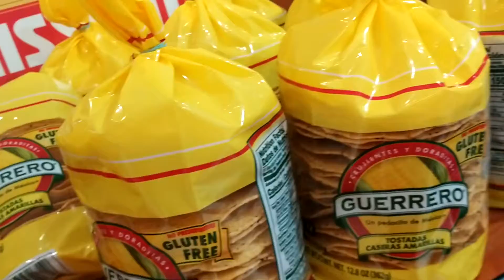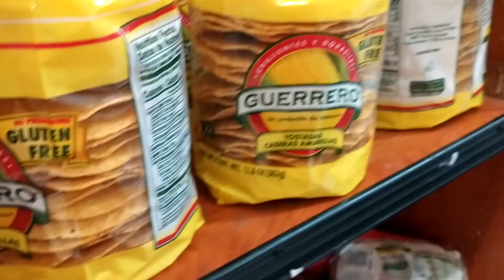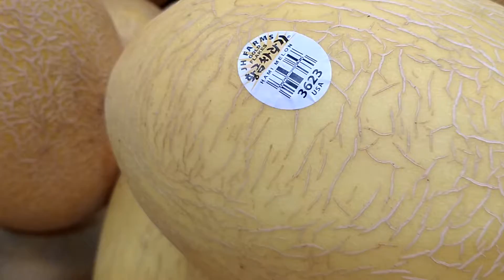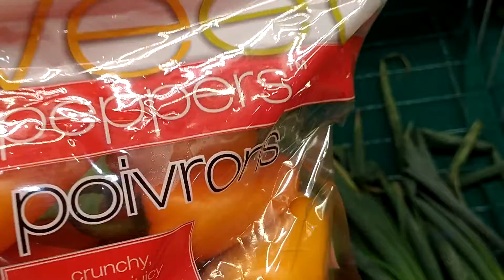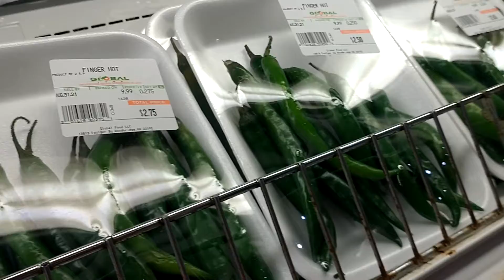Ricos cocos y variedades de chiles 🌴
Muchas clases de chiles 🌴🌅💖